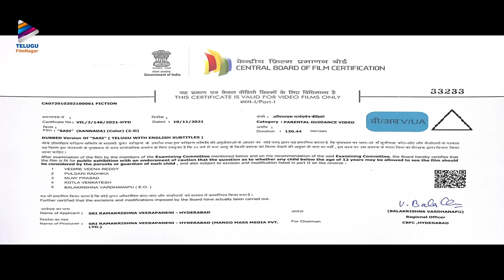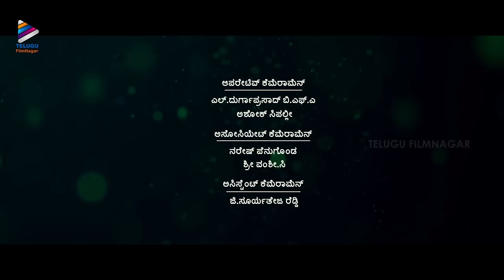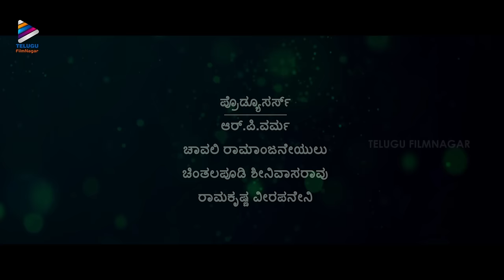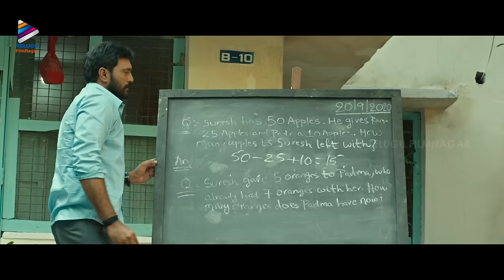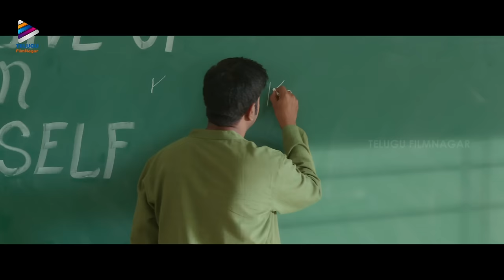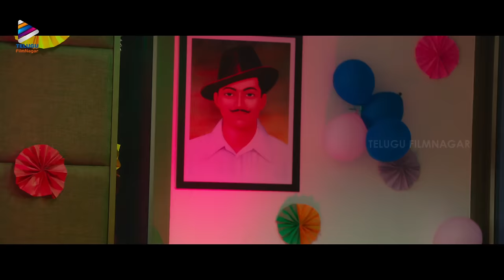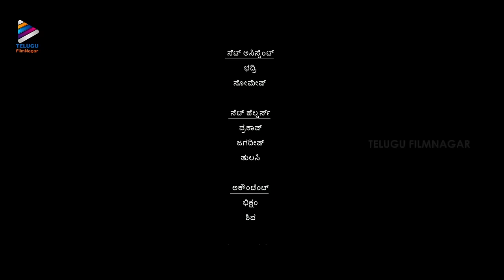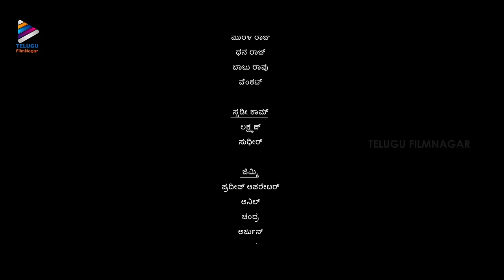Sashi Latest Full Movie 4K | Aadi Sai Kumar | Surbhi | Sashi New Kannada Movie With Subtitles | TFN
Sashi Latest Full Movie 4K / Sashi New Kannada Movie With Subtitles on Telugu FilmNagar. Sashi Super Hit Latest Kannada Movie Starring Aadi, Surbhi and Rashi Singh. Directed by Srinivas Naidu. Music by Arun Chiluveru. Produced by RP Varma under Sri Hanuman Movie Makers.

Sashi Kannada Movie is dubbed from super hit Telugu movie Sashi.

Synopsis:
Raj (Aadi Sai Kumar) is a singer who suffers from anger management. A tragedy tips him over the edge and turns him into an alcoholic. He then starts stalking a girl, Sashi (Surbhi) whose mental health was impacted due to a similar tragedy in her life. How these help each other get over their pasts or how the union trigger the trauma that is buried within them forms the story.